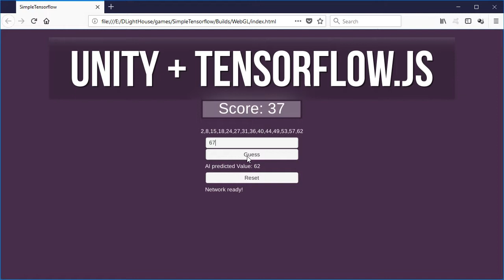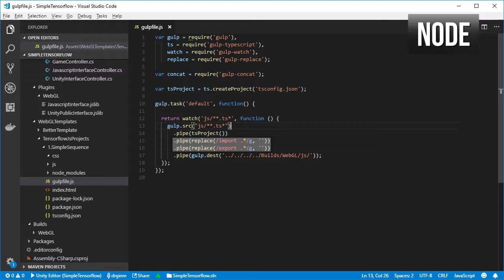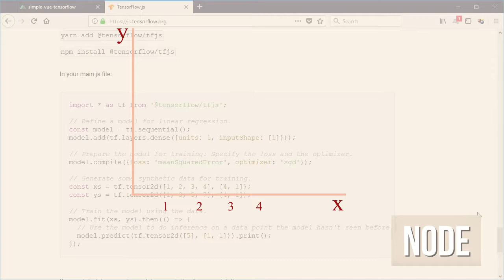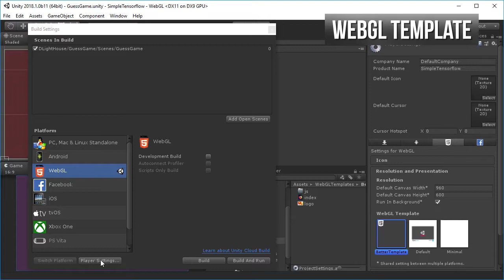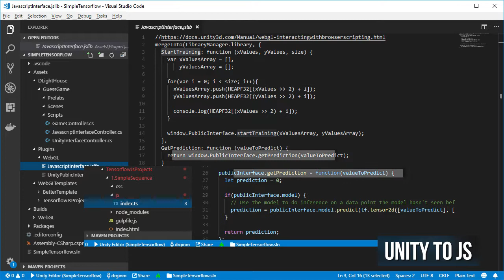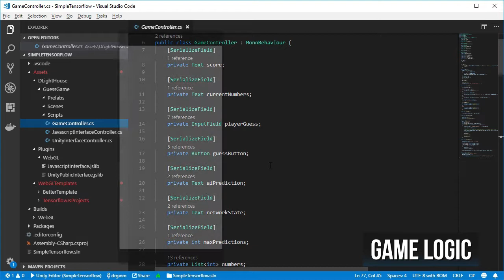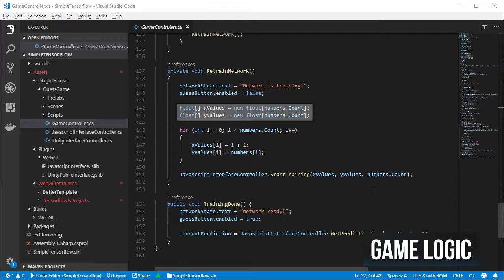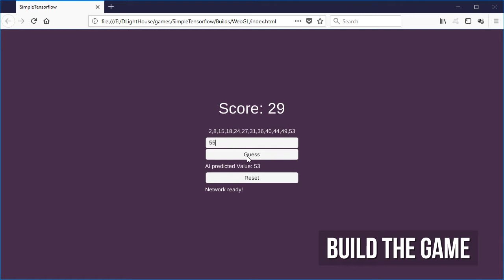How to integrate Tensorflow Js and Unity by Creating a simple guessing game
This is a simple tutorial showing how to integrate TensorflowJs and Unity by Creating a simple guessing

In the video, I will show you how am I using Tensorflow js with Unity inside a WebGL game.

Blog Post to find more links and the commands shown in the video:

00:00 Topics for the video
01:18 Node.js app for the tensorflow.js model
06:35 Webgl template
07:16 Communicating from javascript into unity
08:48 Communicating from unity into javascript
10:42 Game logic for the guessing game
14:46 Build the game